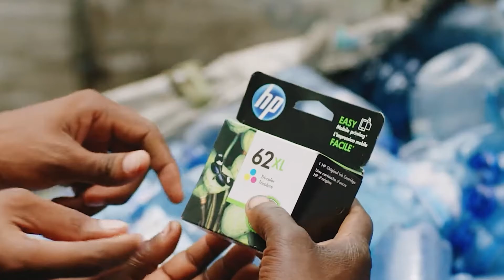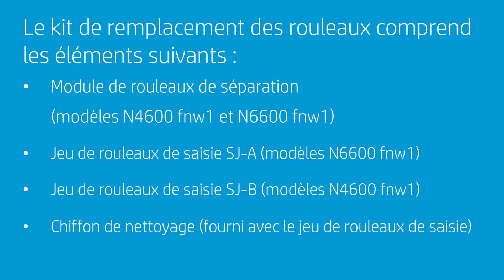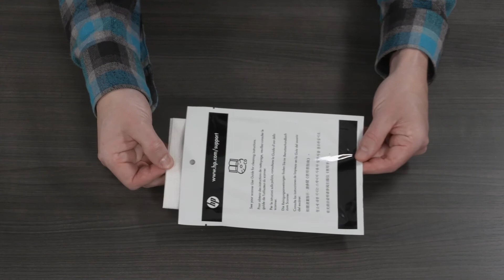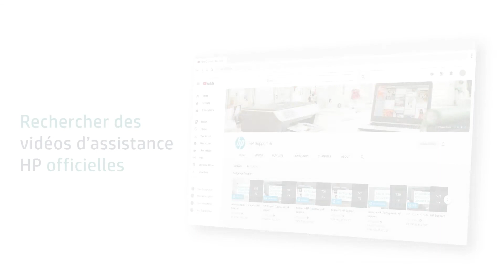Remplacer les rouleaux | HP ScanJet Pro N4600 fnw1, N6600 fnw1 | HP Support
Cette vidéo indique comment remplacer les rouleaux des scanners HP ScanJet Pro N4600 fnw1 et HP ScanJet Enterprise Flow N6600 fnw1.